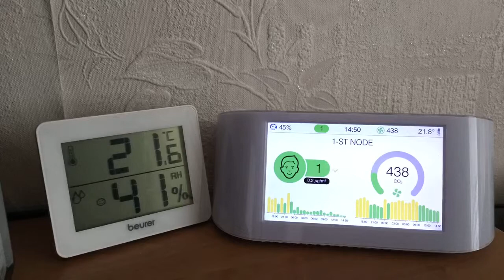Airvisual node 5h timelapse